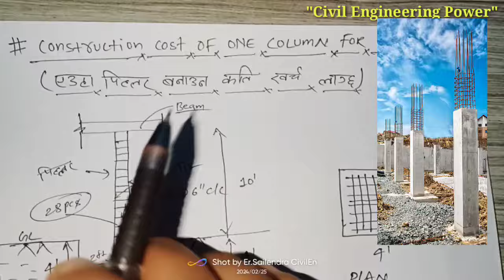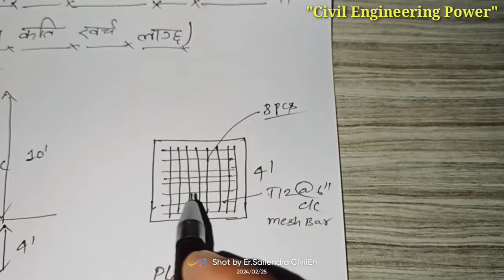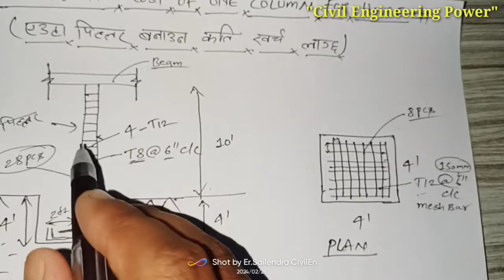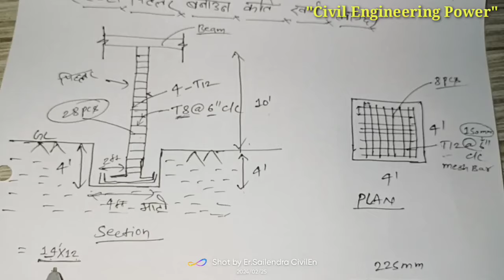Construction cost of One Column for house | 1 pillar banauna kati kharcha lagchha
civil engineer, civil engineering, best civil engineering channel, 1  ota pillar banauna kati kharcha lagchha , cost of 1 column construction, rcc column construction cost, pillar banaune labour rate, 1 ओटा पिल्लर बनाउन कति खर्च लाग्छ , construction cost of one pillar, civil engineering power,er sailendra Yadav, nepali ,Nepal ,euta pillar banauna kharcha , euta column banauna kharcha

It's challenging to provide precise construction costs without specific project details and location factors. However, I can offer a general breakdown:

1. **Pillar or Column Material Cost:**
   - This includes the cost of concrete, steel, or other materials used in the construction.

2. **Labor Cost:**
   - The cost of hiring skilled labor for constructing the pillar or column.

3. **Equipment Cost:**
   - Expenses related to the use of construction equipment during the process.

4. **Foundation Cost:**
   - If the pillar requires a foundation, this would involve additional costs for excavation and foundation materials.

5. **Structural Design Cost:**
   - If a structural engineer is involved in designing the pillar or column, their fees should be considered.

6. **Location and Market Variations:**
   - Construction costs can vary based on the region, availability of materials, and market conditions.

To convert costs from commas to points, you would replace commas with decimal points in the numerical values. Keep in mind that actual costs can vary significantly based on project specifics and local factors. It's recommended to consult with local contractors or construction professionals for more accurate estimates.